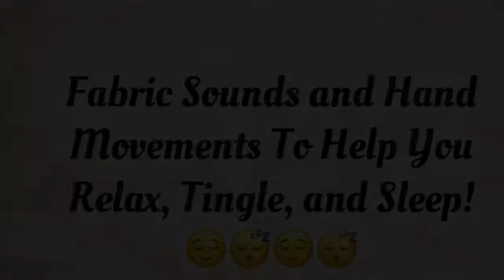NO TALKING ASMR! Fabric Sounds With Hand Movements Thrown In! Lots of Tingles Ahead!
This is the bonus video I promised. I freakin’ LOVE it! It might be my best yet! I hope y’all like it as much as I do!! I got a ton of tingles making it!